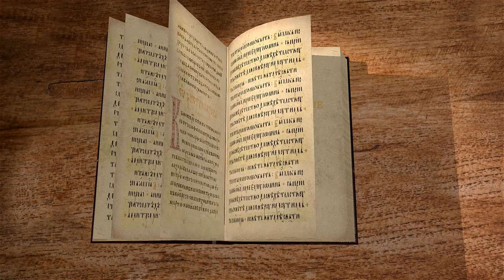1-е Послание Иоанна. Глава 5 "Храните себя от идолов" Протоиерей Олег Стеняев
Команда Экзегет.

Библейский портал Экзегет предлагает цикл лекций со священником Олегом Стеняевым на 1-е Послание Иоанна.
Соборное послание святого апостола Иоанна Богослова было написано в 90-е годы первого века Р.Х. Обращено к верующим малоазийской церкви.

🔸   Высокое достоинство верующих
🔸   Соблюдение заповедей
🔸   Победа над миром
🔸   Подтверждение христианской веры
🔸   Свидетельства о Сыне Божием
🔸   Жизнь вечная
🔸   Успех соборной молитвы
🔸   Нераскаянные грешники
🔸   Сохранение от греха
🔸   Истинное познание Бога
🔸   "Храните себя от идолов"